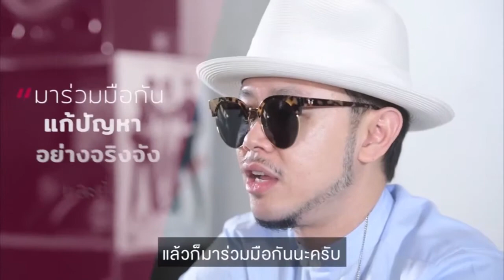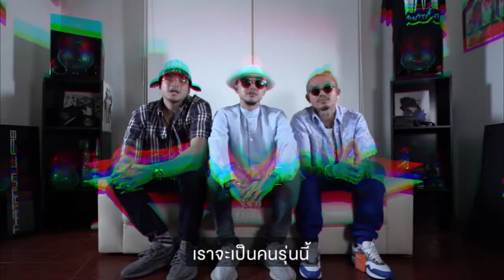สีสันแอฟริกา : รู้จักเคนย่า (28 พ.ค. 62)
รายการสีสันแอฟริกา ตอน รู้จักเคนย่า
ดำเนินรายการโดย คุณนราวิชญ์ องคมงคล ออกอากาศทางสถานีวิทยุสราญรมย์ กระทรวงการต่างประเทศ